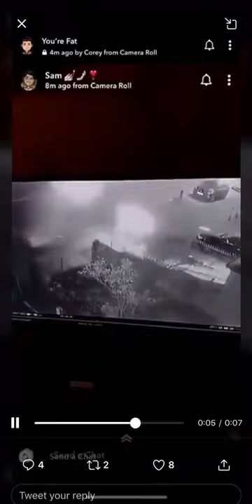Bugzy Malone CCTV FOOTAGE ON CRASH